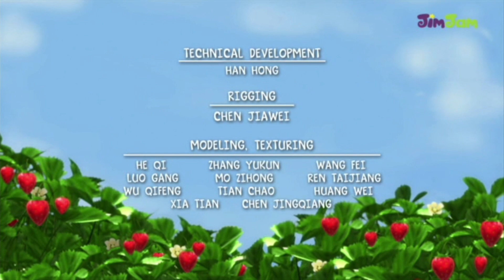SSC:BBA - Credits (Hungarian)